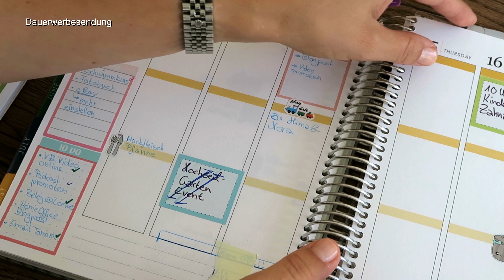Zeit Management als Mutter | Plan mit mir | gabelschereblog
Endlich mal was schaffen? Endlich entrümpeln? Du hast nie Zeit und schaffst es nicht, Deine Ziele und Projekte für die Familie umzusetzen? Dann schau mal, ob Dir mein Video vielleicht Ideen gibt. Ich zeige Dir, wie ich meine Projekte angehe und umsetze.

Drehteller im Kühlschrank*
Staedtler Kugelschreiber*

Bunte Boxen Sticker*
Momlife Sticker Buch*
Produktivität Sticker Buch*

Farbenkreisel Sticker aus Österreich*

Schöne Grüße

Kathrin